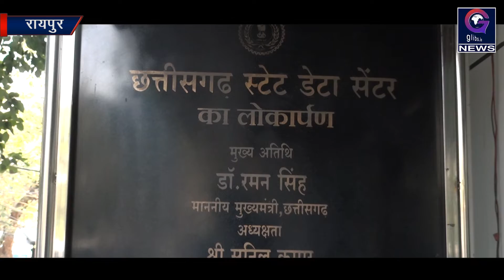Exclusive: ईओडब्ल्यू के आईजी कल्लूरी पहुंचे चिप्स दफ्तर, जांच जारी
चिप्स के ऑफिस में ई-टेंडरिंग घोटाले की जांच लगातार चल रही है। जिससे आज तीसरे दिन ईओडब्लयू के आईजी कल्लूरी चिप्स के दफ्तर पहुंचे और अधिकारियों से पूछताछ कर कुछ इलेक्ट्रॉनिक डिवाईस भी जब्त किए है।